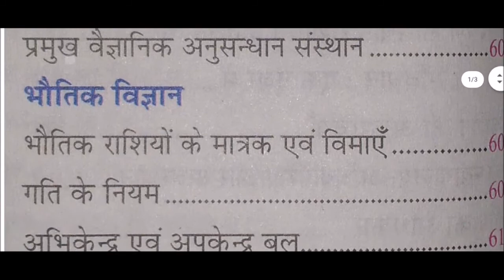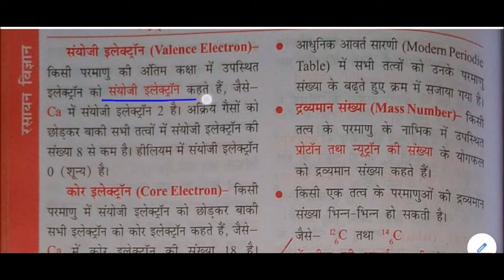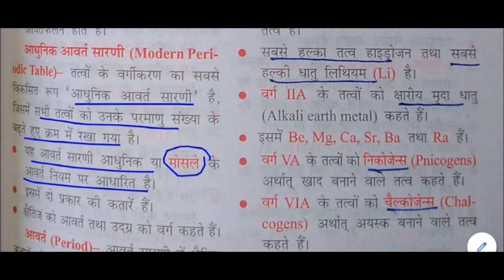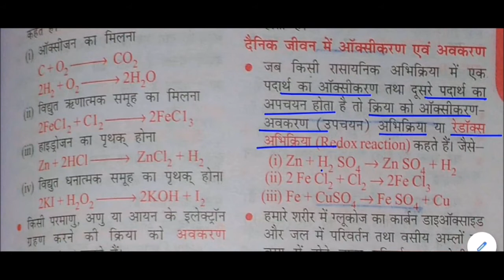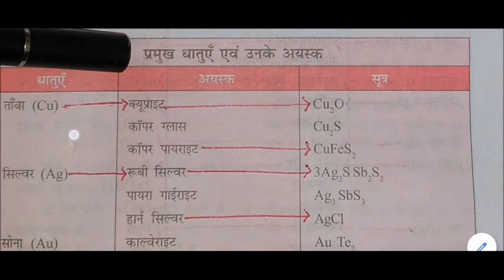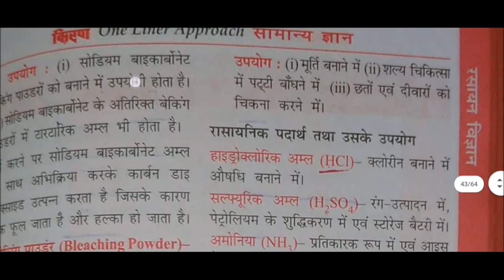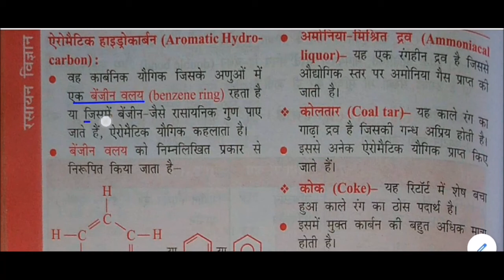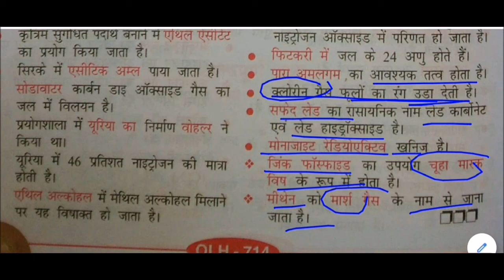रसायन विज्ञान || Chemistry GK